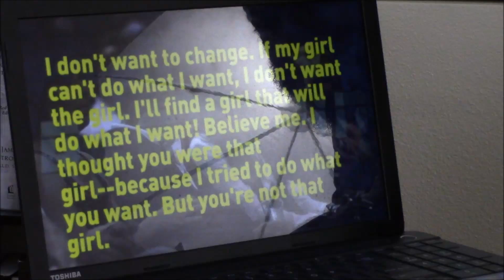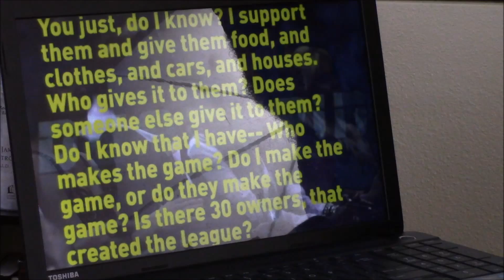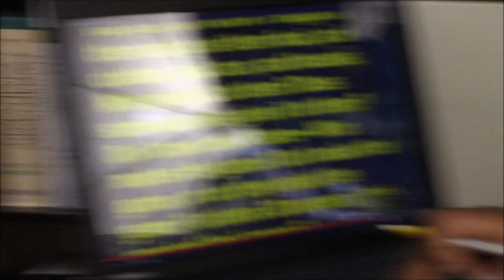WGN: 4.30.14 -LA Clippers' Donald Sterling Racist Rant 4 of 5